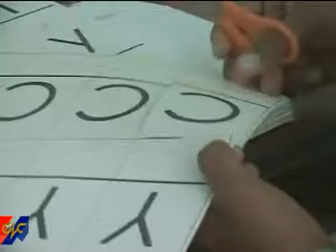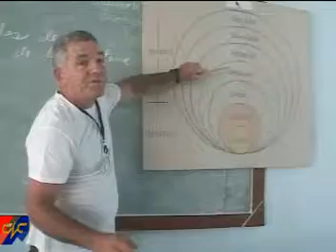Muestra excelente trabajo Escuela Formadora de Maestros Rubén Bravo de Granma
Con el noble empeño de formar los futuros educadores la Escuela Formadora de Maestros Rubén Bravo de Granma llega al Día del Educador con excelentes resultados en su trabajo